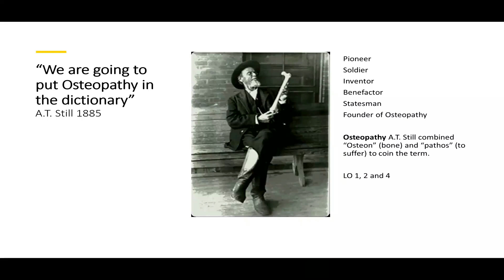Put Osteopathy in Dictionary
3. A.T. Still was a stalwart on the distinctiveness of the profession by naming it Osteopathy.